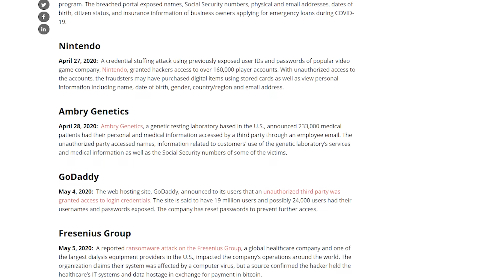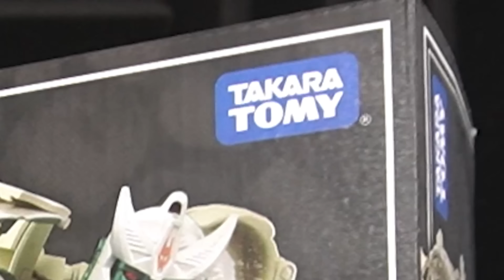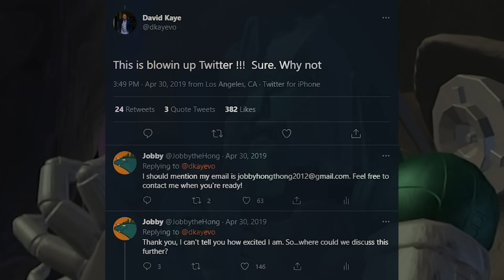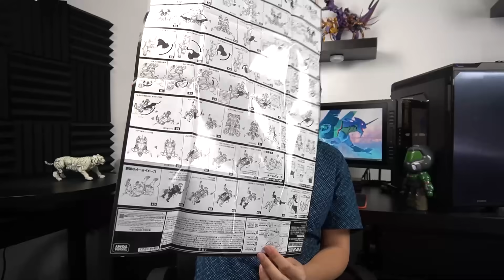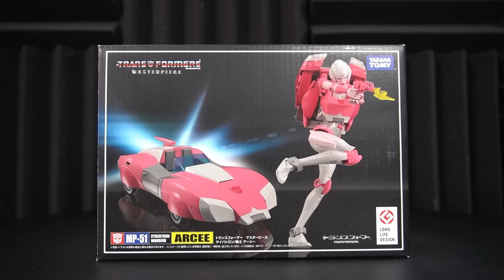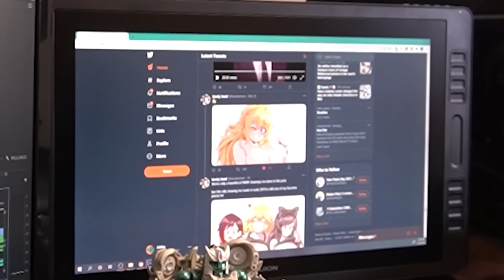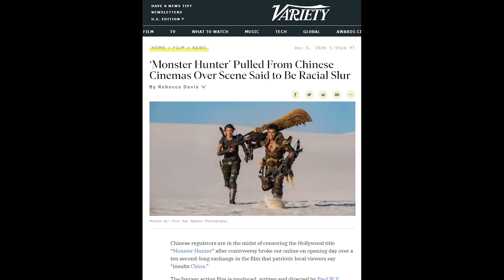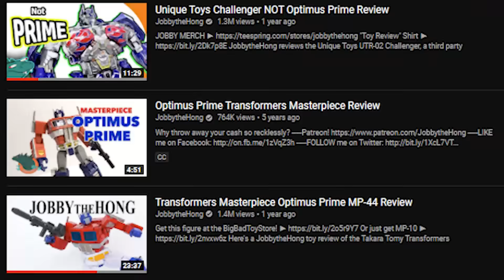TIGATRON - Beast Wars Transformers Masterpiece MP-50 | JobbytheHong Review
Here's TIGATRON - Beast Wars Transformers Masterpiece MP-50. JobbytheHong reviews the Tigatron Masterpiece. Jobby takes a loot at the Masterpiece TIGATRON, a Beast Wars Transformers toy that continues the Beast Wars Masterpiece toy line. Compared to other Masterpiece Transformers like the Transformers Masterpiece Megatron, how does this Transformers Beast Wars toy stack up? Find out in this JobbytheHong Beast Wars Transformers review of the Masterpiece Transformers Beast Wars TIGATRON. Also I'm back hello